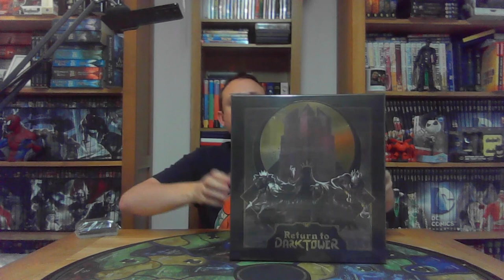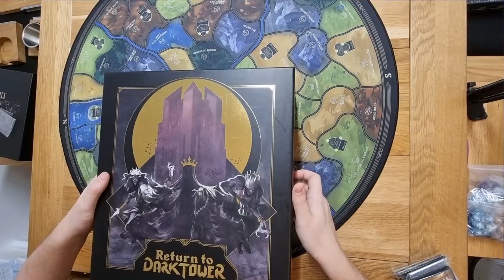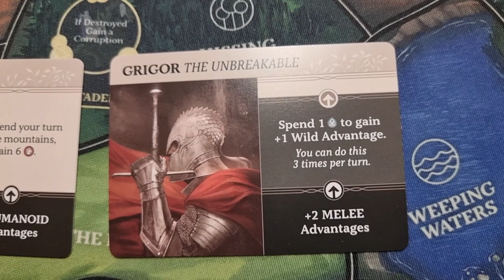Unboxing Return to Dark Tower! It's taken me a while to pluck up the courage to do this...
Tonight, I'm finally taking a look at the game that started this obsession...

0:00 - Introduction
2:35 - Starting the Unboxing
10:26 - Time to check out the minis